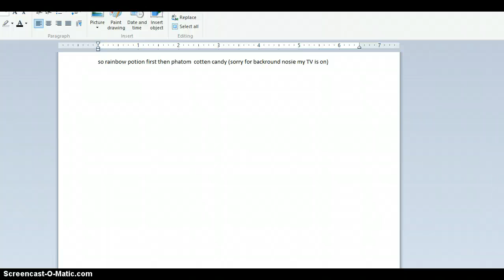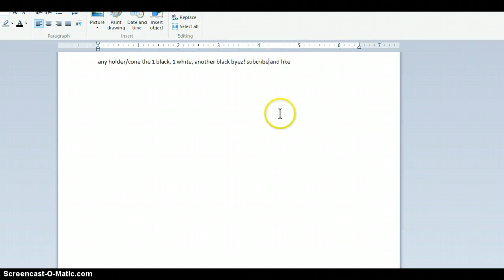rainbow potion and phatom cottoncandy on animal jam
how to make a phatom cotton candy on animal jam and rainbow potion. also i ment cotton candy